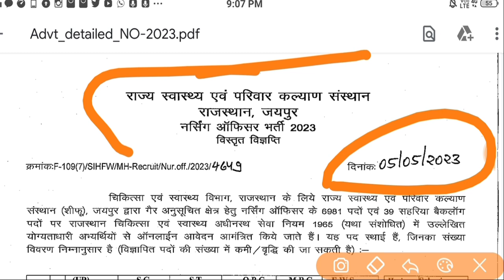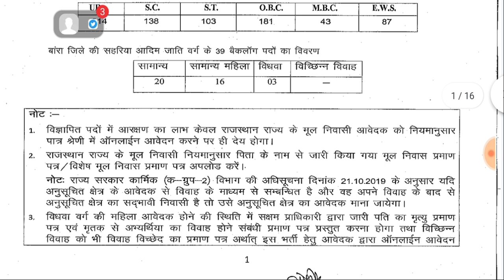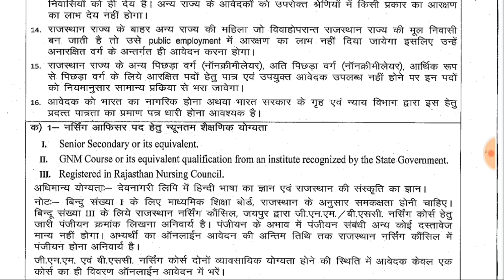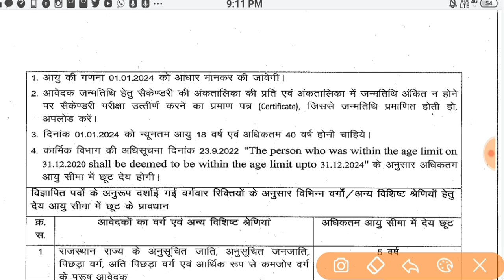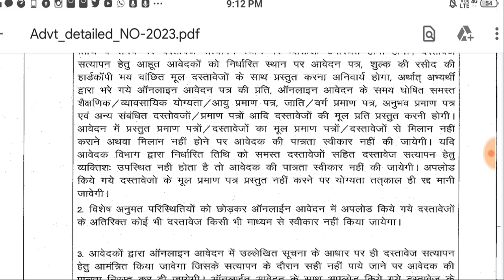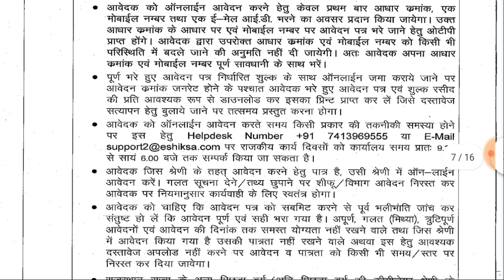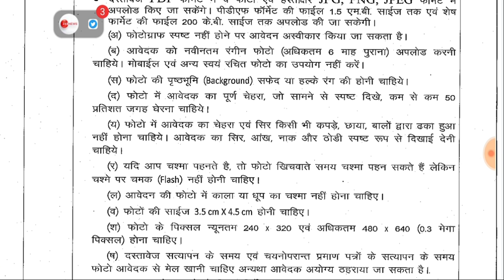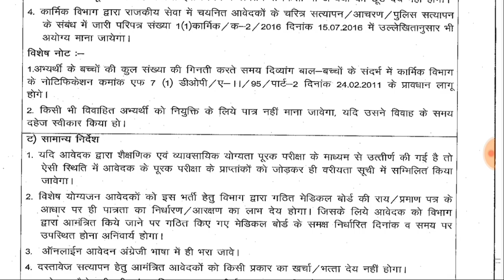नर्सिंग ऑफिसर फार्मासिस्ट भर्ती 2023//फॉर्म भरना शुरू //योग्यता ,आयु ,वेतन, पद संपूर्ण जानकारी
आ गई भर्तियां //फॉर्म भरना शुरू //योग्यता ,आयु ,वेतन, पद संपूर्ण जानकारी// नर्सिंग ऑफिसर भर्ती
राजस्थान चिकित्सा विभाग नर्सिंग ऑफिसर भर्ती फार्मासिस्ट भर्ती विज्ञप्ति जारी संपूर्ण जानकारी

जॉइन न्यू व्हाट्सएप ग्रुप